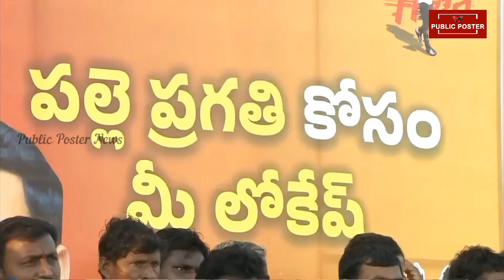Nara Lokesh With Janasena Sarpanch In Yuvagalam | Public Poster News